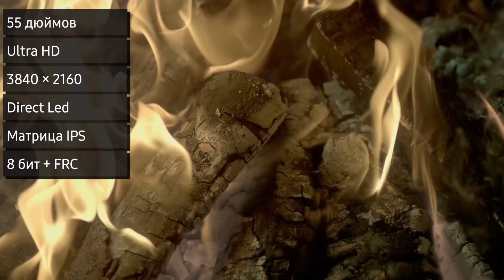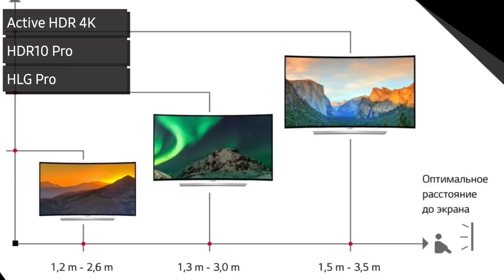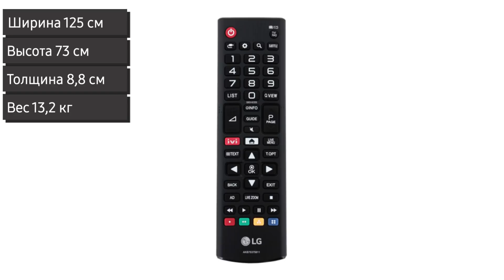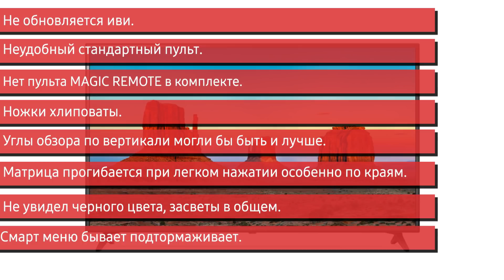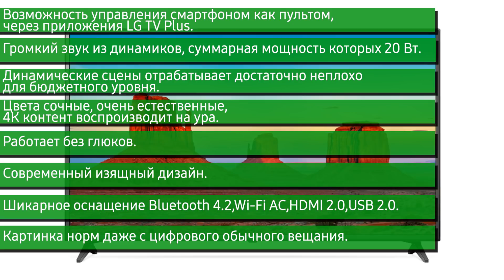Обзор телевизора LG 55UK6200 (55UK6200PLA)